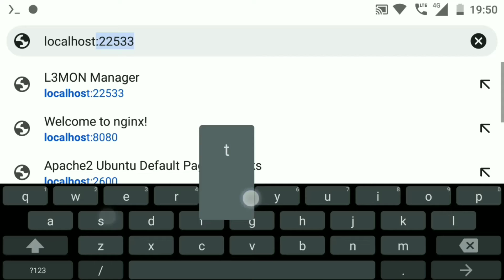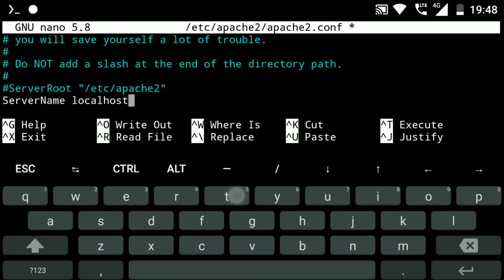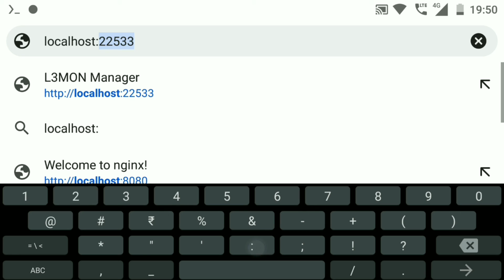How to install apache2 in termux | Apache2 on Android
Hello friends, In this video I will show you how you can install Apache webserver on Termux.  This is one of the most popular webserver.